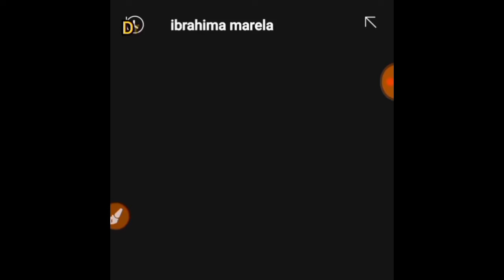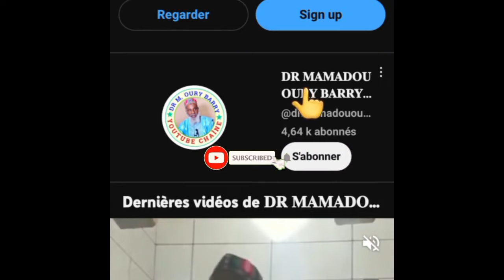🛑 Fatwa 2️⃣2️⃣1️⃣》Questions Réponses, Gnawlagol Teghe Sadâagou. ../ Dr oury Barry 🎙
دكتور محمد وور باري حفظه الله